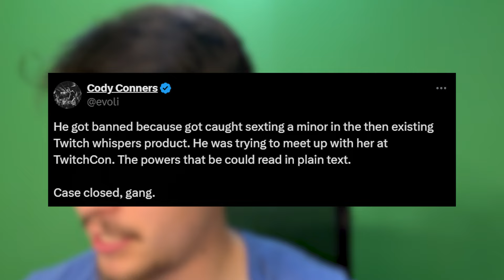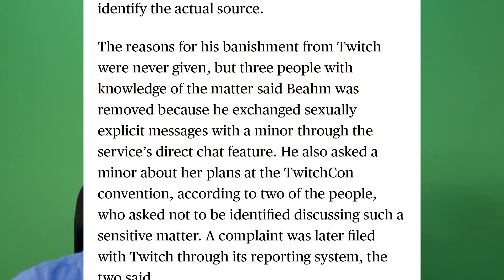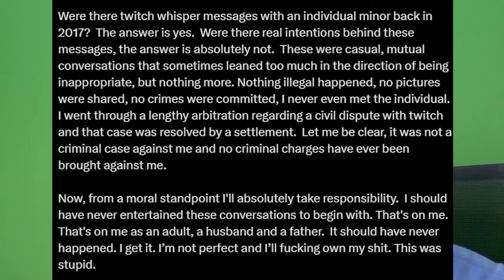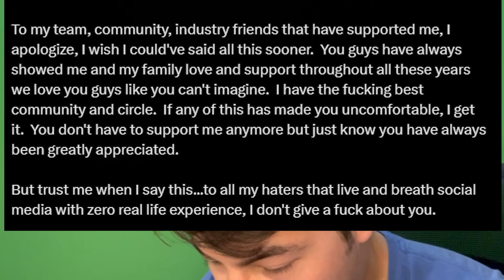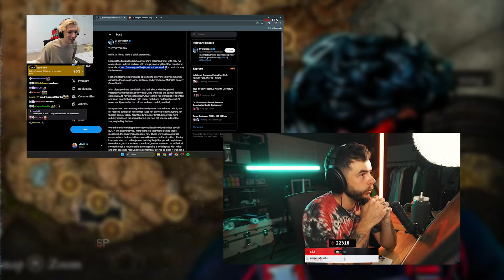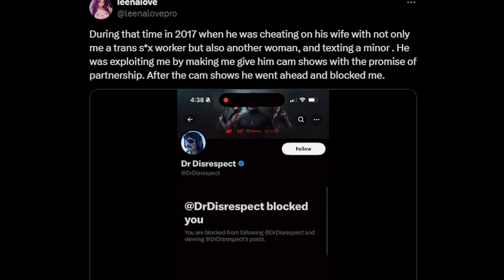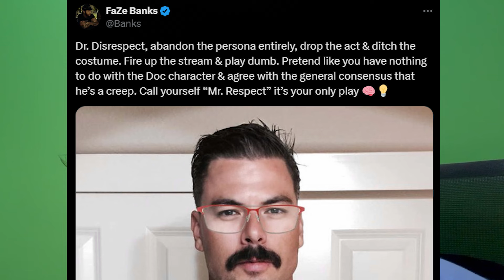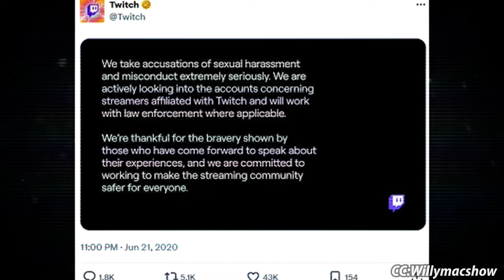The Doctor Disrespect situation is worse than we thought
Dr Disrespected a minor (allegedly)